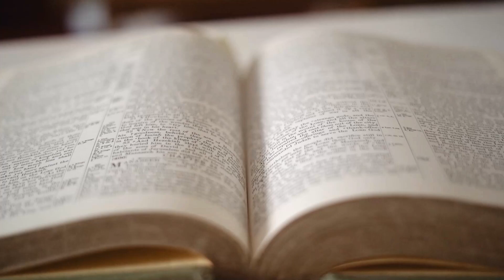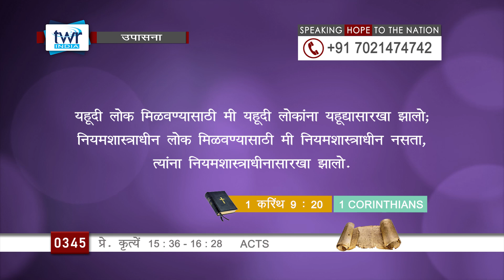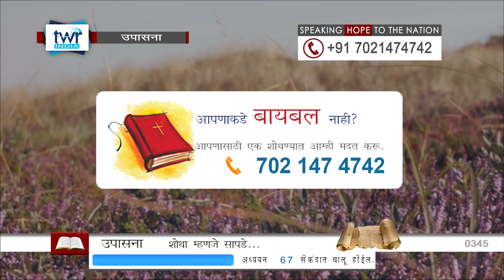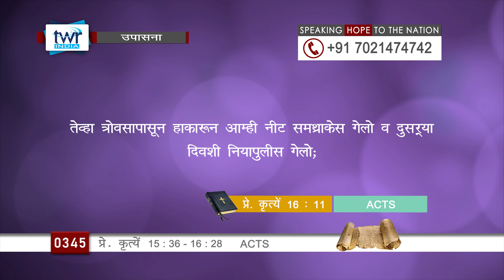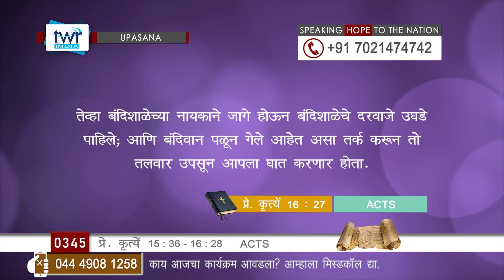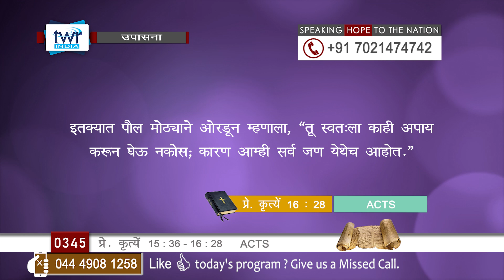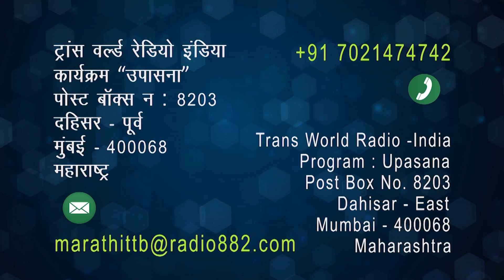TTB प्रे. कृत्ये 15 : 36 – 16 : 28 (#0345) Acts Marathi Bible Study